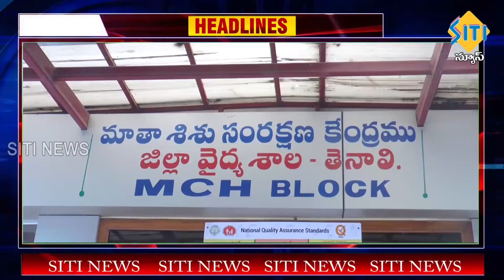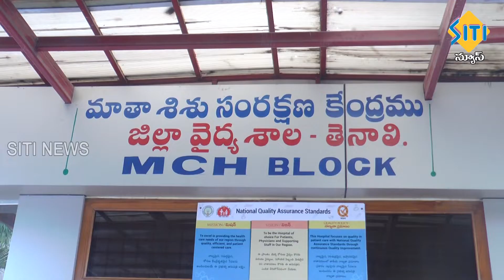TENALI SITI NEWS 15 9 2022 10 PM PART - 1